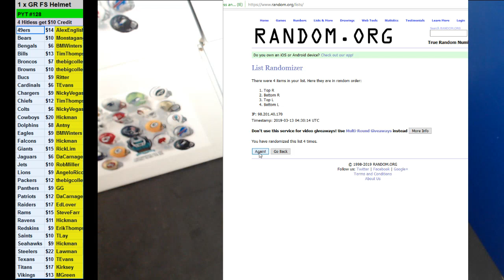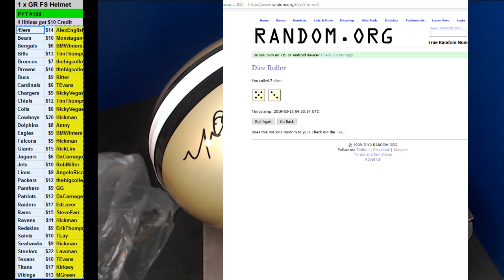03 12 2019 PYT #1281 1 x 2019 Gold Rush Football Full Size Helmet